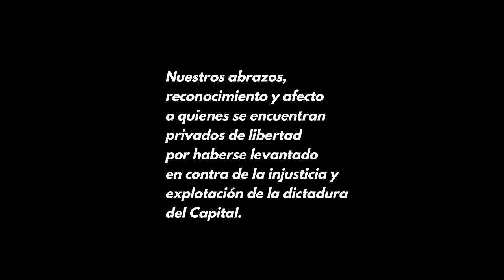Inmediata e incondicional libertad a todos los presos políticos- Mate al Rey 45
Si Boric no libera a todos los presos políticos, formalmente habrá renunciado a cualquier perspectiva democrática. Esta exigencia se hace extensiva al papel de la Convención Constitucional, órgano que no puede sustraerse a este reclamo básico. Liberar a los presos políticos históricos, subversivos, mapuche y de la revuelta es, por lo mismo, la tarea política del momento. Registramos, en este marco, una interesante discusión relativa al significado concreto que tiene hoy la Convención Constitucional, como medida de una nueva transición.
Iniciamos el 2022 a lo grande, con una formación titular: Paul Walder, Marco Riquelme y JC Gómez Leyton. Conduce «El Licenciado» Gustavo Burgos y en los controles «El Monstruo» Rizenverg. Al momento de editar pudimos comprobar un hecho paranormal en elvideo: nos visitó la quintaesencia de la chilenidad, el gran Luis Sántibáñez, campeón de lo posible.